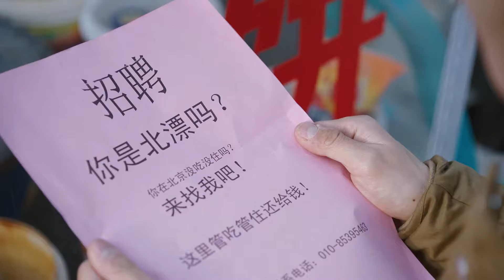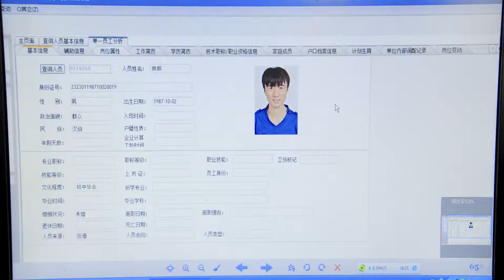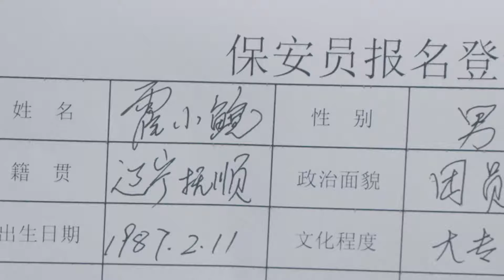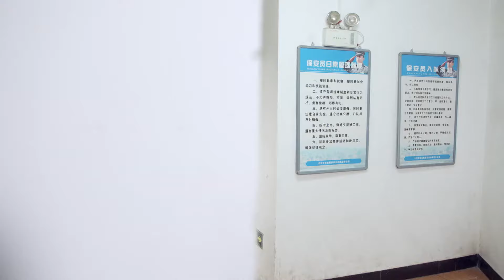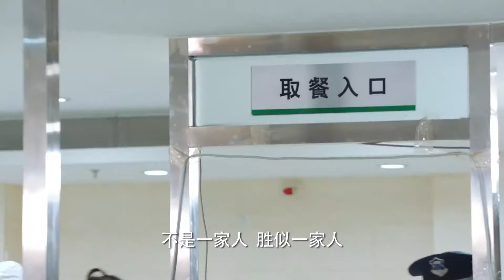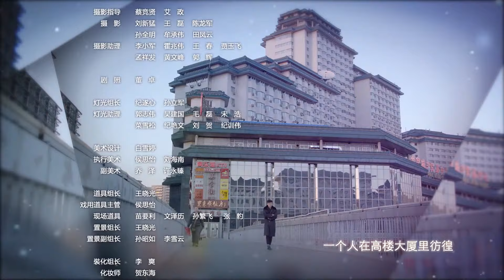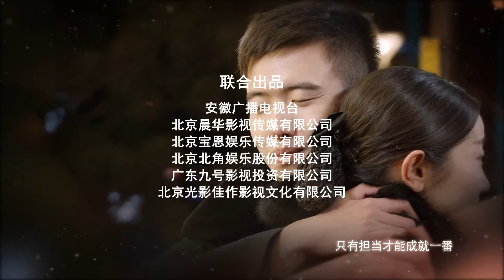我們的生活充滿陽光/Our Life is Full of Sunshine 第01集【鞏漢林、邵峰、李然、侯振鵬、張哲華領銜主演】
春節將至，艾微商廈的保安員全回家過年去了，保安隊副隊長鄭大水不得不拼命招人。壹心想考學的尹方、在少林寺練過功夫的帥郭、成天做著明星夢的霍小鯢、王鐵柱等人臨時湊數成隊，他們各懷心思，沒有壹個真正願做保安。但在經歷了壹系列誤解、委屈和挫折之後，特別是在感受到被包容、被信任、被需要的時刻，他們出於本能的自尊心和榮譽感被激發出來，開始尊重自己的工作、珍視自己的職業形象，也越來越團結友愛、互助互信。壹個看似濫竽充數的保安隊，幾個各有缺陷的小保安，在工作中不斷成長進步，屢創佳績，贏得了各方的表彰和嘉許，終於實現了自己的人生價值。